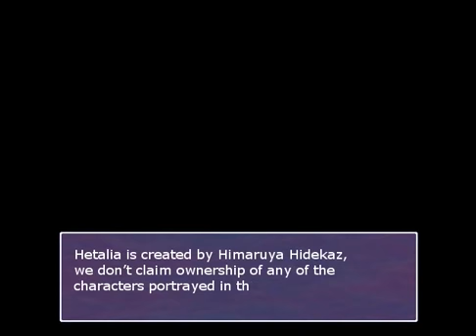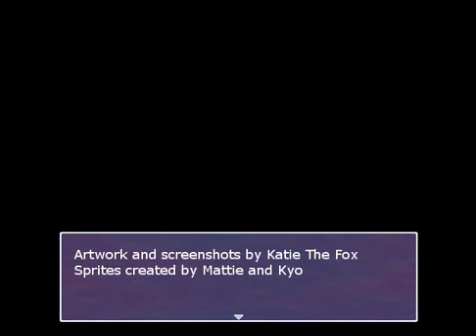Let's Play!: Missing [Demo]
A sudden surprise! A demo of a gift of bad god au with me and lubo!

Ever wanted to tell me directly what you wanted me to LP whether it be Hetalia or a different game entirely? Well now you can! Check out the link below to tell/check the requests list!: